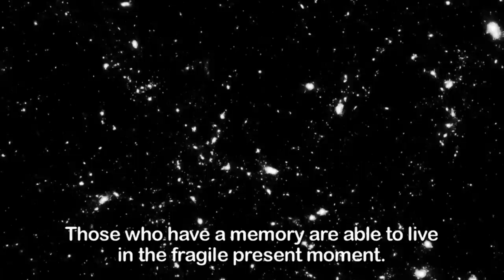Nostalgia for the Light - trailer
Nostalgia for the Light - a film by Patricio Guzmán. Opens July 13 in the UK and Ireland.
Winner European Documentary of the Year 2011. While astronomers in Chile's Atacama desert search the skies above, relatives of those disappeared during Pinochet's regime search the desert floor for traces of their loved ones.